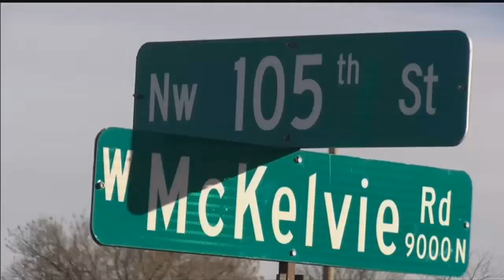Malcolm parents working to create field of dreams